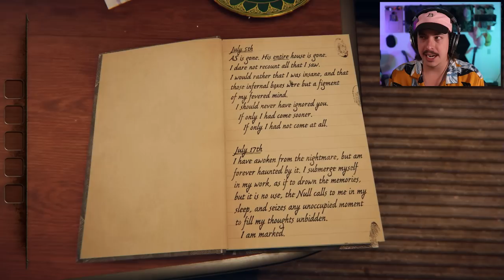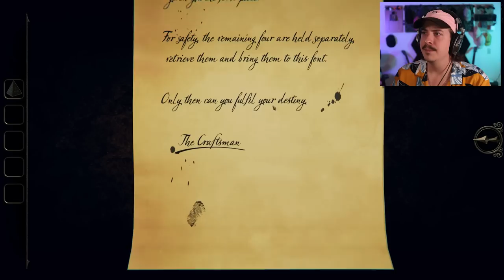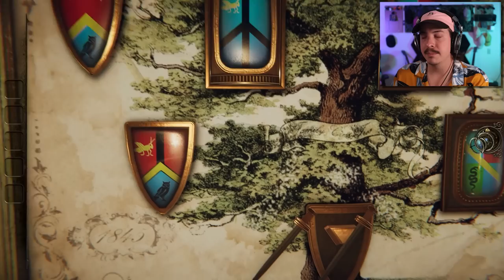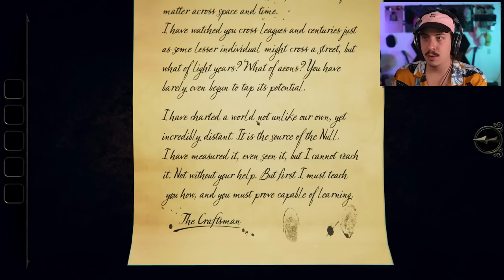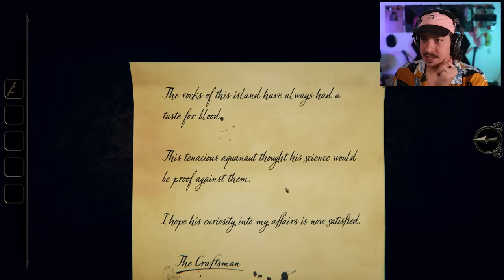THE PUZZLE ROOMS KEEP GETTING SMALLER!!! | The Room Three - Part 1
I am LOVING the start to The Room Three so far and am absolutely in love with how these new puzzle rooms and puzzle boxes are continuing to evolve.